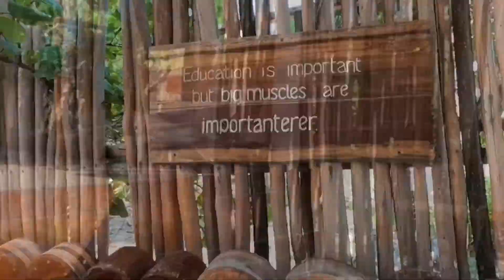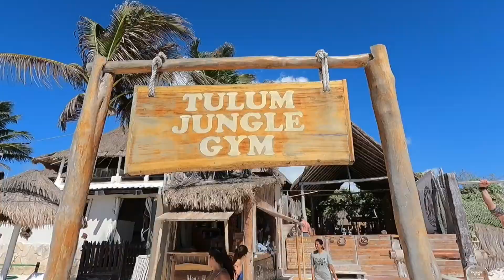Tulum Jungle Gym